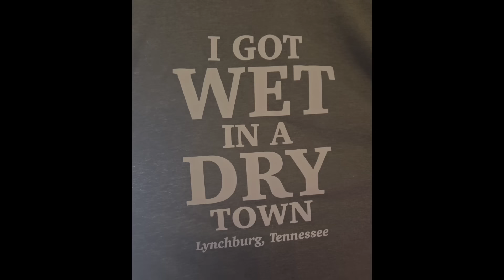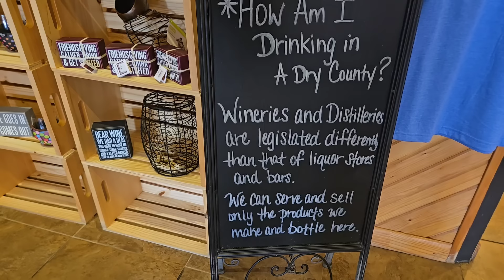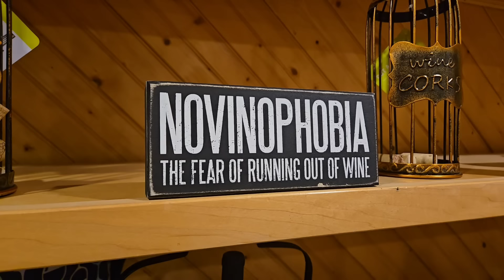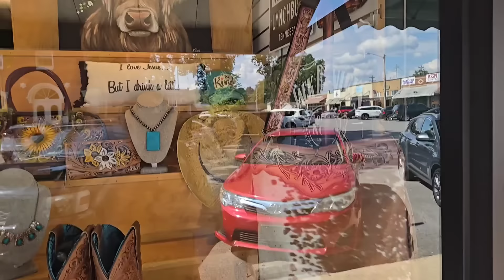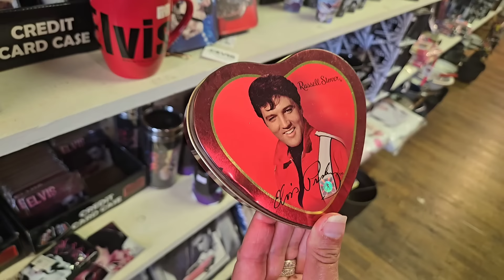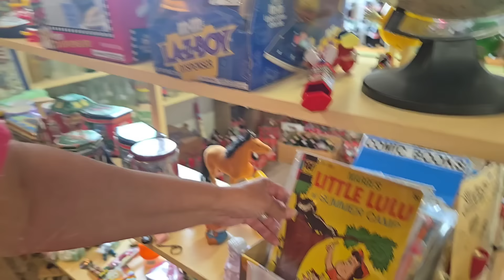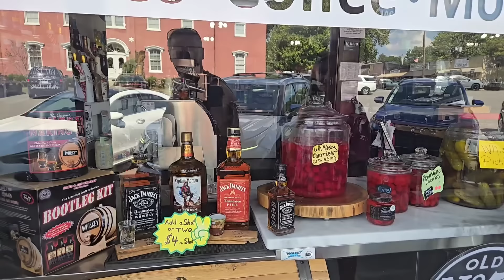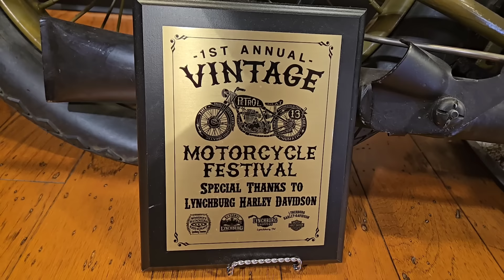Is That A Doggie Wino?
Today, we are in Lynchburg, Tennessee again.  We are walking around the square again. There are a few interesting places to visit here. This is such a cute town with so much history. We are still trying to find a whiskey barrel dinner table. There are soap stores, leather shops, Harley Davidson, antiques and some many more.

We now have memberships!

Amazon Wishlist:

Musician: EnjoyMusic
Musician: Xuxiao